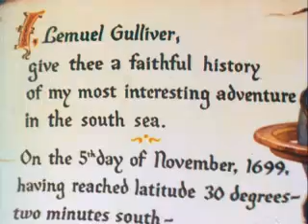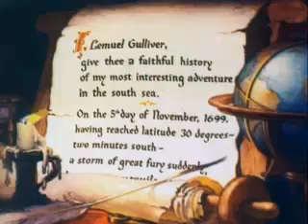Gulliver's Travels 1939 animation You can find more information regarding this film on its IMDb p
Gulliver's Travels

1939

animation

File:Gullivers Travels (1939).webm
Gulliver's Travels is a 1939 Cinema of the United States traditional animation Technicolor feature film, directed by Dave Fleischer and produced by Max Fleischer for Fleischer Studios. The film was released on December 22, 1939 by Paramount Pictures, who had the feature produced as an answer to the success of Walt Disney's box-office hit Snow White and the Seven Dwarfs (1937 film). The sequences for the film were directed by Seymour Kneitel, Willard Bowsky, Tom Palmer (animator), Grim Natwick, William Henning, Roland Crandall, Thomas Johnson, Robert Leffingwell, Frank Kelling, Winfield Hoskins, and Orestes Calpini. This is Paramount Pictures's first feature-length animated film.
Gulliver was the second cel-animated feature film ever released, and the first produced by an American studio other than Walt Disney Productions. The story is based very loosely upon the Lilliput and Blefuscuian adventures of Gulliver depicted in Jonathan Swift's 18th century novel Gulliver's Travels.

Plot

On November 5, 1699, Gulliver (voiced by Sam Parker) washes onto Lilliput and Blefuscu, after a shipwreck. While scouting the forest, the town crier 'Gabby' (voiced by Pinto Colvig), finds Gulliver unconscious body and rushes to warn the ruler of Lilliput, King Little (voiced by Jack Mercer). At this time, Little and his friend, King Bombo (voiced by Tedd Pierce) of Blefuscu, are planning to marry Princess Glory of Lilliput (voiced by Jessica Dragonette) to Prince David of Blefuscu (voiced by Lanny Ross). When they argue over which song is to play at the wedding, Bombo declares war.
After failures, Gabby tells King Little of the "giant on the beach" (i.e. Gulliver), and leads a mob to the beach to capture him. There, the Lilliputians tie Gulliver to a wagon on which they convey him to the capital. In the next morning, Gulliver awakens and breaks himself free; but when they see that the invading Blefuscuians are intimidated by his size, the Lilliputians enlist his help against their neighbor, treating him with hospitality and making him a new set of clothes.
King Bombo, who has sent three spies, Sneak, Snoop, and Snitch, into Lilliput, orders them to kill Gulliver; whereupon the spies steal Gulliver's flintlock pistol, confiscated by the Lilliputians, and prepare to use it against him. Meanwhile, Gulliver learns of the war's cause from Glory and David, and proposes a new song that combines the two proposed by their fathers.
When the spies assure King Bombo that they can kill Gulliver, Bombo announces by carrier pigeon 'Twinkletoes', that he will attack at dawn. Gabby intercepts this message and warns the Lilliputians; but is himself captured by the spies, who prepare the pistol. As the Blefuscuian fleet approaches Lilliput, Gulliver ties them together and draws them disarmed to shore. The spies fire at Gulliver from a cliff, but Prince David diverts the shot and falls to his apparent death. Using David's body to illustrate his point, Gulliver rebukes Lilliput and Blefuscu for fighting; but when they solemnize a truce, reveals that David is unharmed, whereupon David and Glory sing their combined song to the two peoples. Both thereafter build a new ship for Gulliver, on which he departs.